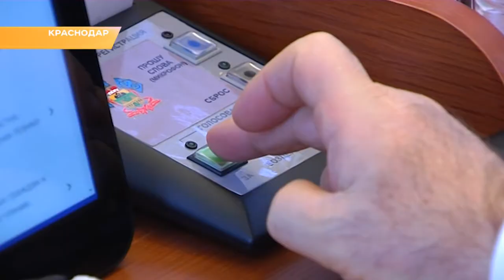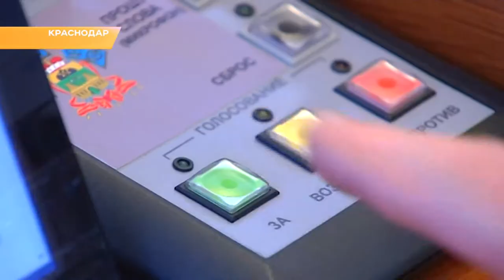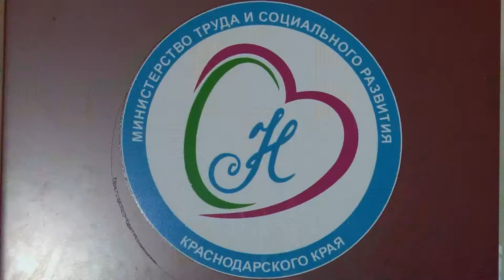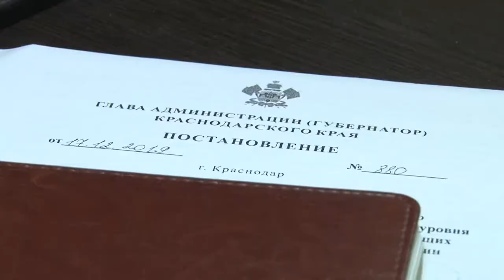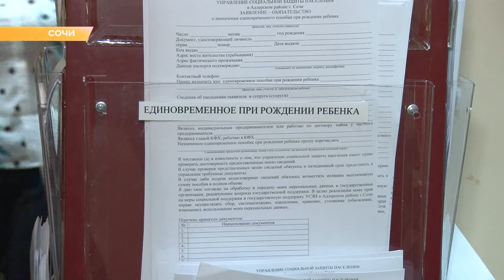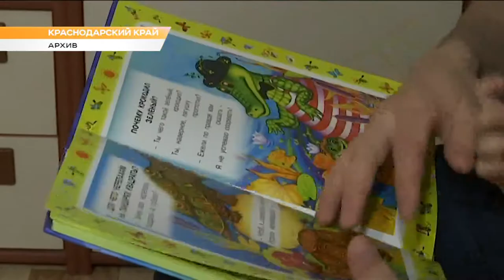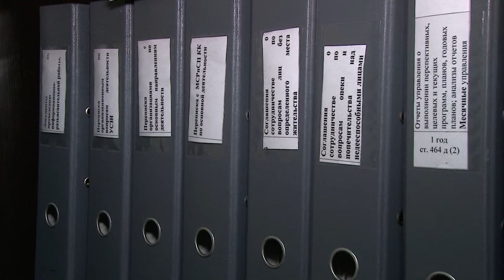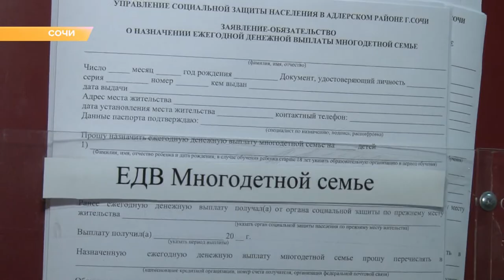Программа "В курсе": о дополнительных соцвыплатах в Краснодарском крае (Эфкате Сочи)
На Кубани вдвое увеличат выплаты Героям России, СССР и их вдовам. Депутаты кубанского парламента поддержали инициативу губернатора. Вениамин Кондратьев на первой в этом году сессии Законодательного Собрания края выступил с новым законопроектом об увеличении выплат до 30 тысяч рублей каждый месяц. В целом же, в ЗСК рассмотрели законопроекты о дополнительных выплатах сразу нескольким категориям граждан. С таким предложением к парламентариям также обратился глава региона. Депутаты, например, одобрили инициативу доплачивать учителям в школах за классное руководство. Причем помимо федеральных субсидий, увеличили и действующую региональную поддержку.